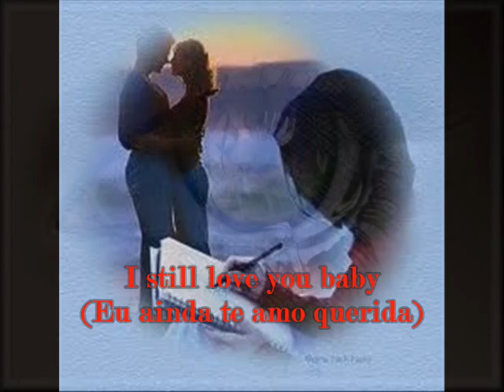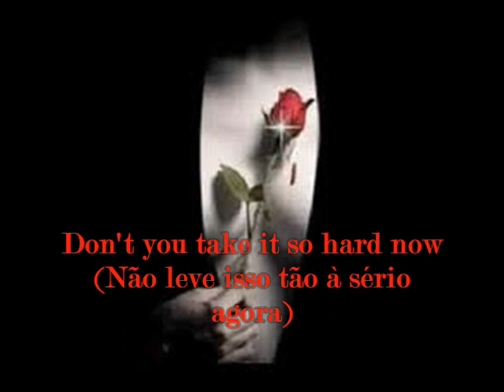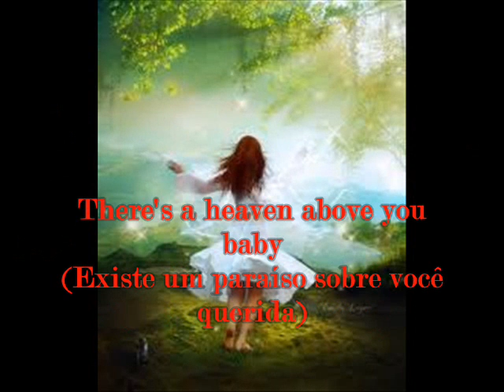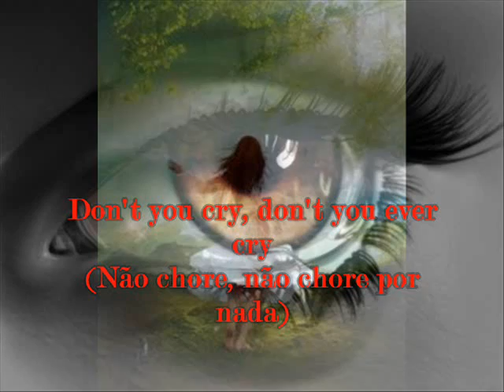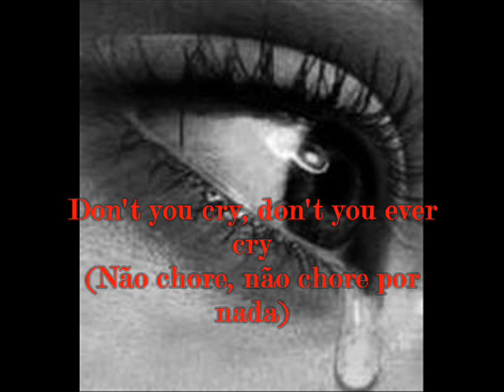Guns 'N Roses - Don't Cry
Belissíma música da banda legendária do Rock 'N Roll, Guns 'N Roses. Uma música romântica e que faz você pensar muito na vida. A tradução fala da moça que está em depressão, e seu parceiro a incentiva a não chorar pelo menos esta noite, o que torna a música simbolo de incentivo a Auto-estima, sendo que ao inicio o Axl Rose diz uma frase bastante comprometedora. Vale a Pena dar uma olhadinha!